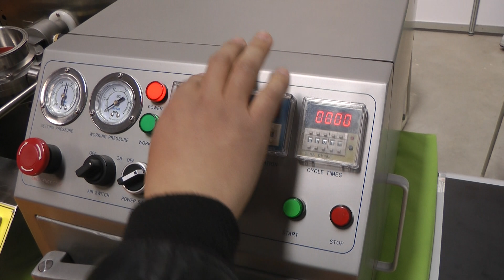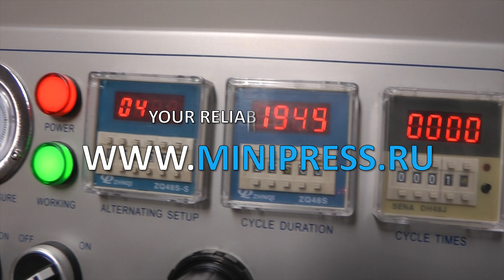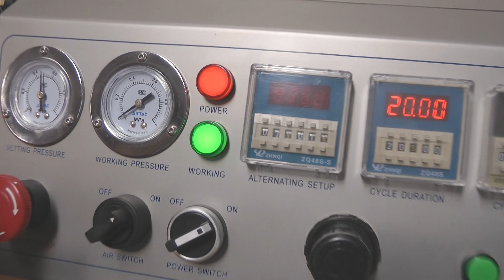🔥Machine for vacuum extraction of powder or pellets from hard gelatinous capsules Minipress.ru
Machine for vacuum extraction of powder or pellets from hard gelatinous capsules